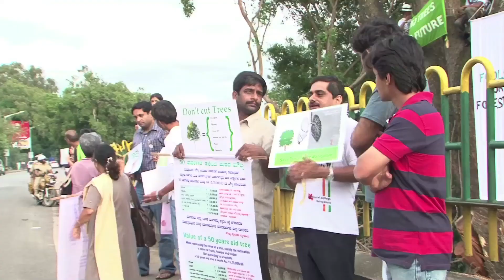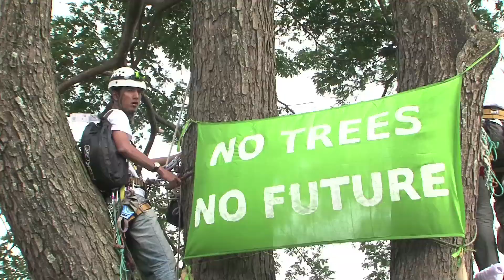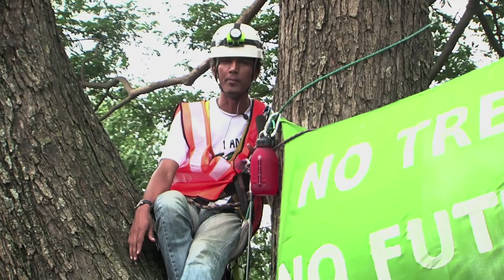The Sankey Rd protest against BBMP illegally cutting trees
On July 17 2011, Greenpeace activists and residents of Bengaluru staged a protest vehemently opposing the decision of the Bruhat Bengaluru Mahanagara Palike (BBMP), the Bangalore Municipal Corporation to fell over 300 trees to facilitate a signal-free corridor on Sankey Road. Similar projects are being taken at 5 other sites in the city.